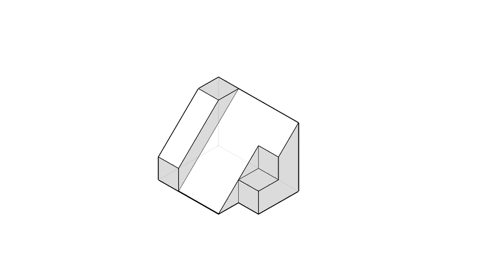全華圖學098頁第03題/三視圖轉等角圖/綜合練習/第三角法-等角圖展示